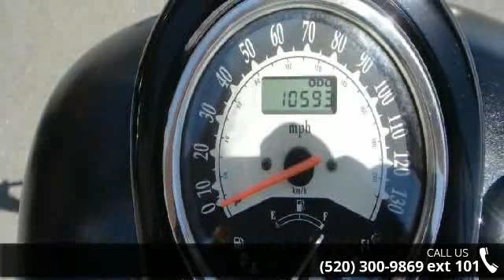2010 Kawasaki Vulcan 900 Custom - RideNow Powersports Tu...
2010 Kawasaki Vulcan 900 Custom